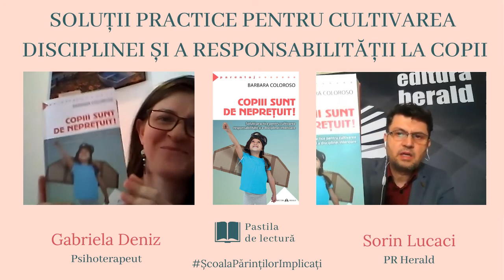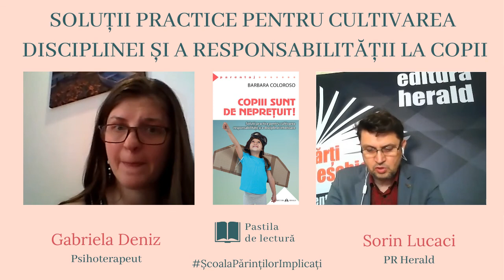Copiii sunt de neprețuit, Barbara Coloroso ∣ Gabriela Deniz (Senior Editor)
Începem seria Școala Părinților Implicați cu o discuție despre felul în care cultivăm disciplina interioară și responsabilitatea la copii în cadrul rubricii PastilaDeLectură, cu Sorin Lucaci (PR Herald) și Gabriela Caltut Deniz (Psihoterapeut, Senior Editor).

Printr-o abordare sinceră și practică, Barbara Coloroso pune la dispoziția părinților instrumentele necesare pentru a le putea oferi copiilor darul disciplinei interioare. „Copiii sunt de neprețuit!" dăruiește părinților tehnici de soluționare a conflictelor într-o manieră lipsită de violență, dar în același timp asumată și plină de responsabilizare, abordând teme precum:

• rivalitatea între frați;
• razvratirea tipic adolescentină;
• comportamentele determinate de abuzul de substanțe;
• abaterile de la regulile de bună conduită în societate;
• soluționarea conflictelor în cazul agresiunilor de tip bullying.

Concepută ca un ghid practic bine exemplificat și explicat, bestsellerul internațional sugerează soluții rapide și extrem de utile la diverse situații dificile pe care le presupune răspunderea de a fi părinte.

📖 Volumul „Copiii sunt de neprețuit! Soluții practice pentru cultivarea responsabilității și a disciplinei interioare", de Barbara Coloroso beneficiază în perioada 11-19 mai de o reducere de 30%.